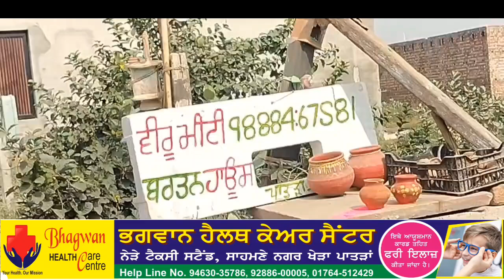दीपावली को लेकर दीऐ तैयार करने में जुटे कारीगर